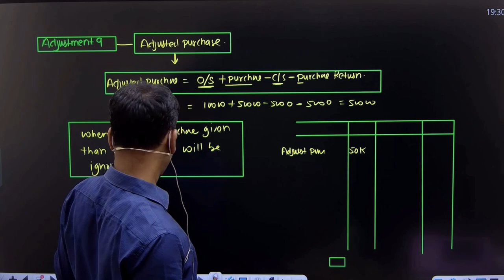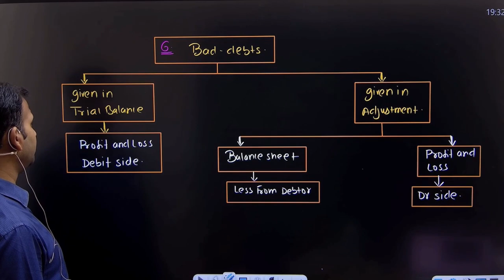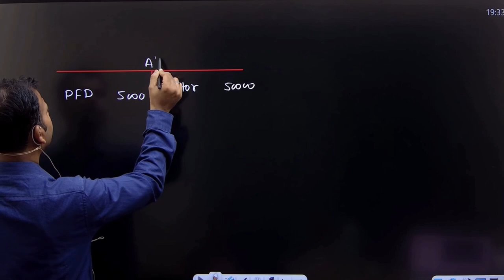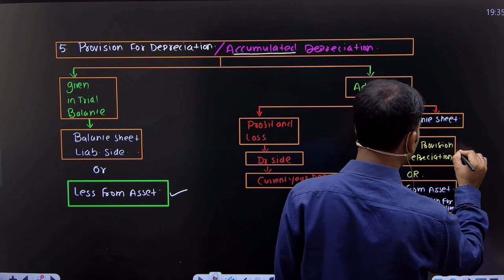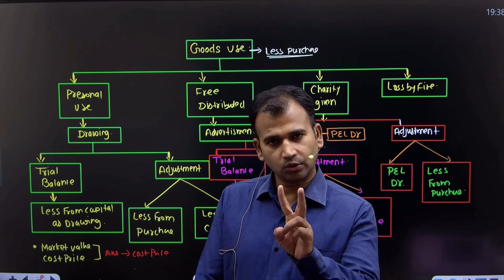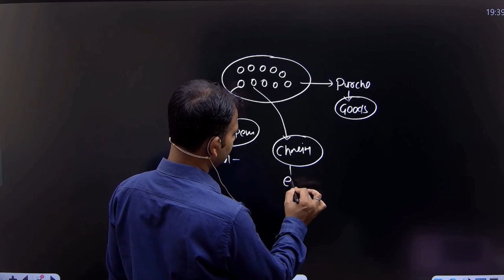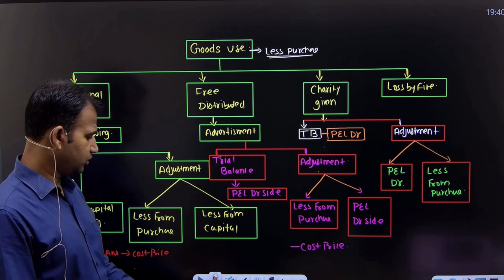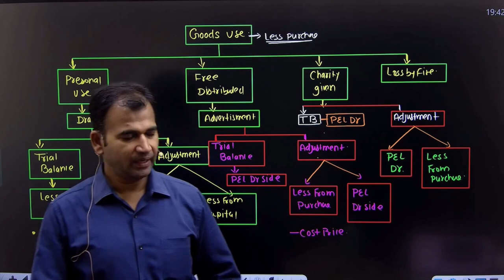Adjusted purchase, provision for dep and good use | Final a/c | Part 8 | Financial a/c for bcom